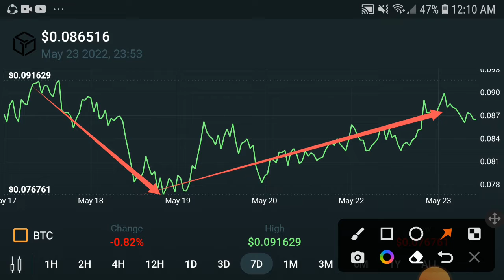Gala Price in 2022 || Gala Token Price Prediction 2022 || Gala News Today